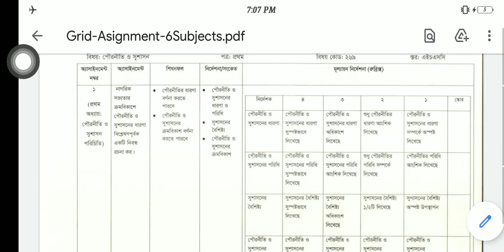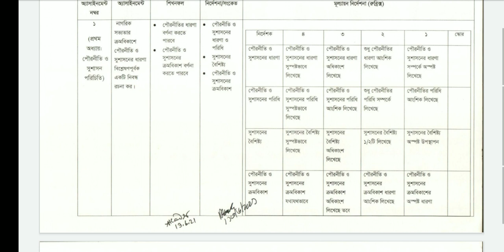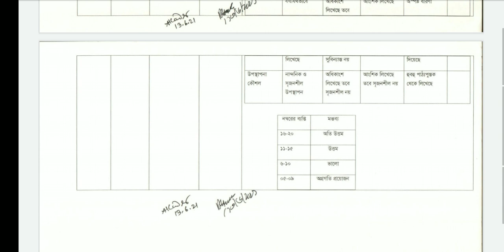HSC 2022 Civics Assignment 1st Week | ১ম সপ্তাহের পৌরনীতি ও সুশাসন অ্যাসাইনমেন্ট এইচএসসি ২০২২